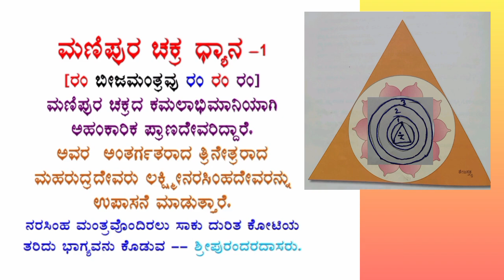1] ಮಣಿಪುರ ಚಕ್ರ / MANIPUR CHAKRA MEDITATION/ ಅಗ್ನಿ ಮಂಡಲ ಸೂರ್ಯ ಮಂಡಲ ಚಂದ್ರ ಮಂಡಲ/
ಮಣಿಪುರ ಚಕ್ರದ ಧ್ಯಾನ???
ಅಗ್ನಿ ಮಂಡಲ ಸೂರ್ಯ ಮಂಡಲ ಮತ್ತು ಚಂದ್ರ ಮಂಡಲ.

MANIPUR CHAKRA MEDITATION PRACTICE.

AGNI MANDALA; SURYA MANDALA & CHANDRA MANDALA.

Why we should not meditate on Manipur Chakra???.

Bharatiya Haridasa Sahitya Vidyalaya Bangalore Karnataka.

We are proud to be the first established school of HARIDASA SAHITYA to impart distant education WORLD 🌎 WIDE 25 YEARS back itself.
Many others have followed our spirit of teaching techniques, experience and they too have established their own Haridasa Sahitya Vidyalayas.

We are first to find the idea!

You can study with us